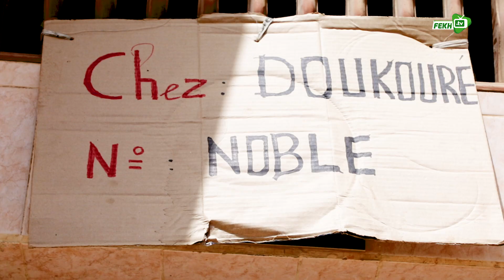DOUKOURE LE NOBLE SAISON 1 EPISODE 21